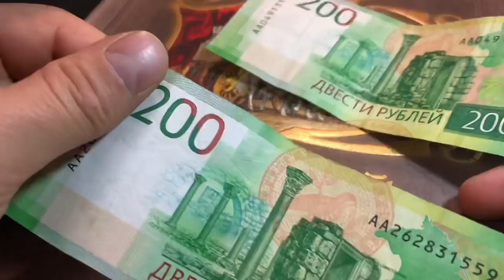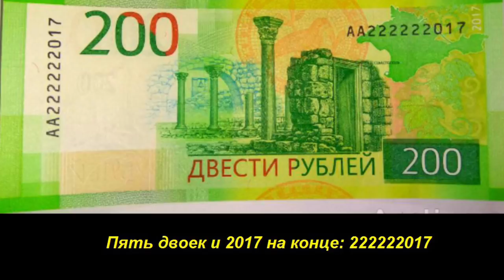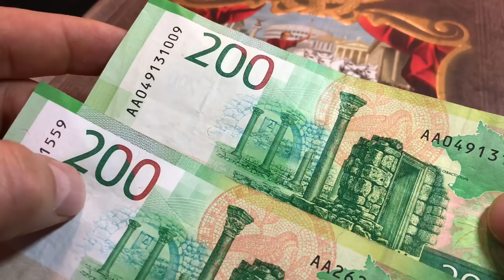Редкие банкноты: 200 рублей 2017 - Все разновидности и их цена!